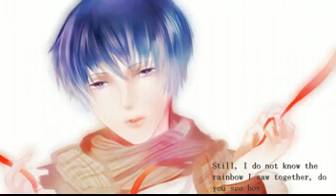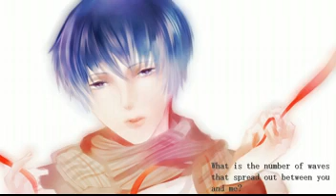Raspberry Bell – KAITO V3 English+Soft [Original Song]